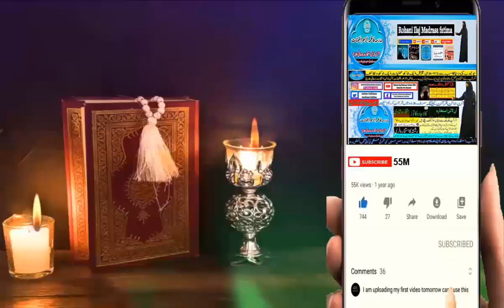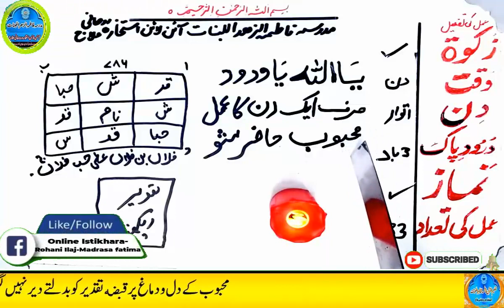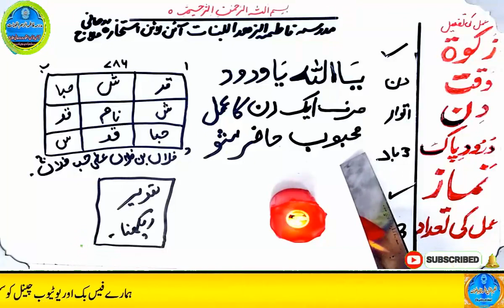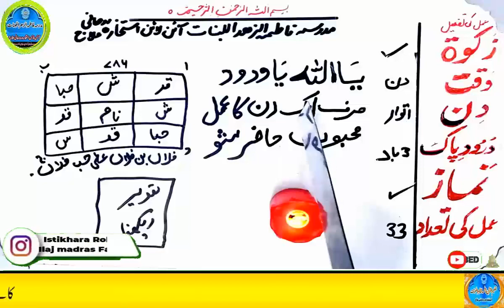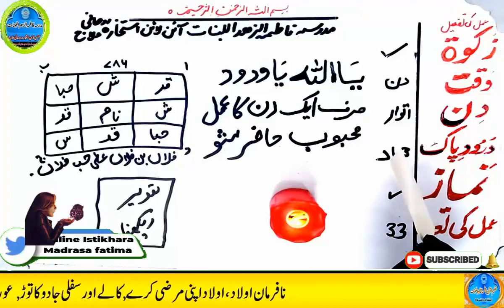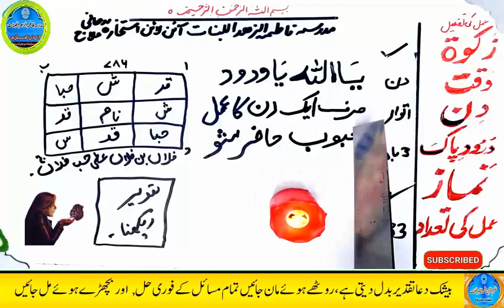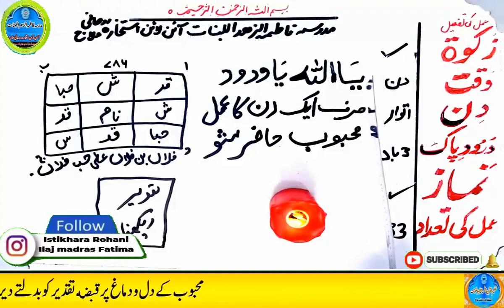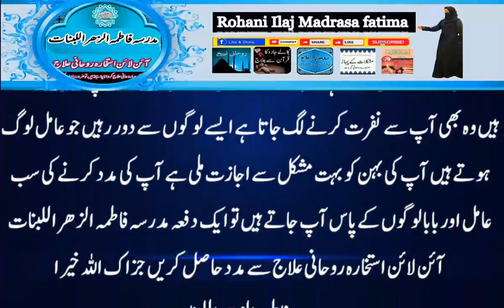mohabbat ka wazifa, wazifa for love, love marriage, mohabbat ka wazifa aag jesa, mohabbat ka taweez